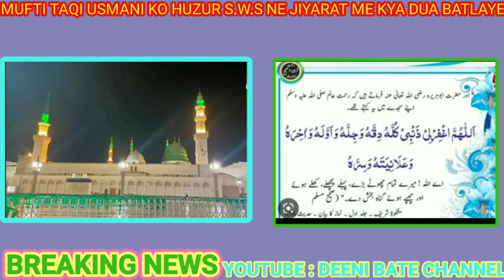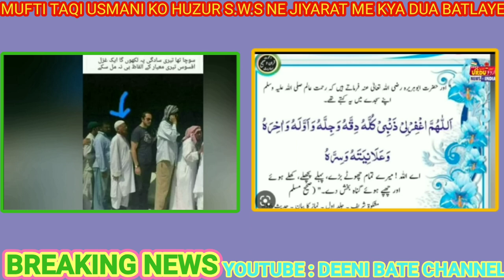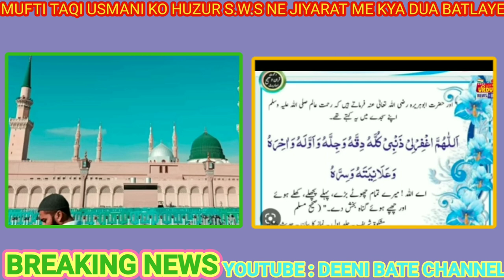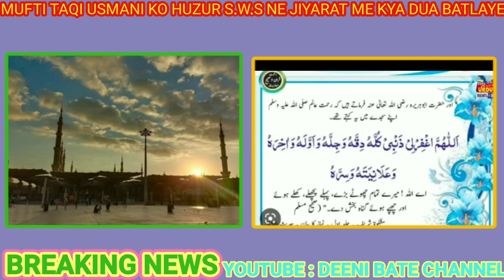12 FEB 2023 : MUFTI TAQI USMANI SAHAB KO HUZUR S.W.S KE JIYARAT OR KYA KAHE HUZUR JARUR DEKHEN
12 FEB 2023 : MUFTI TAQI USMANI SAHAB KO HUZUR S.W.S KE JIYARAT OR KYA DUA BATLAYE JARUR DEKHEN DEENI BATE CHANNEL